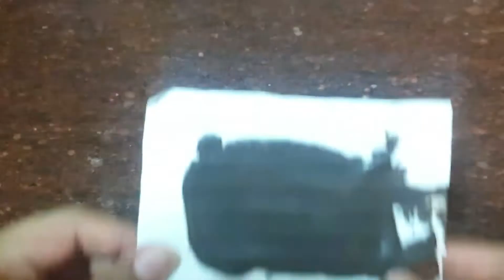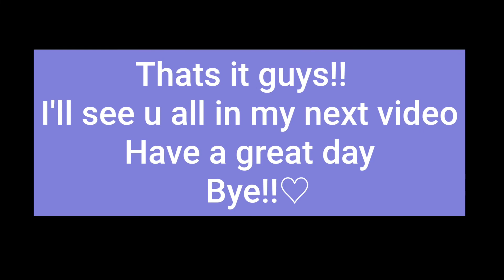100 Subscribers special!! Chocolate cake!!!